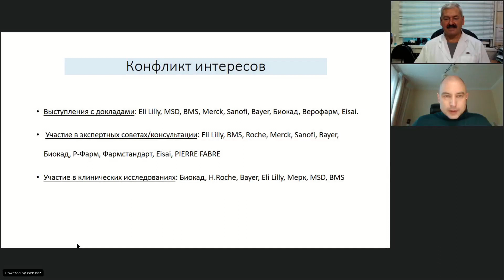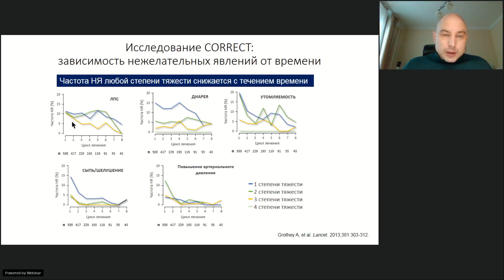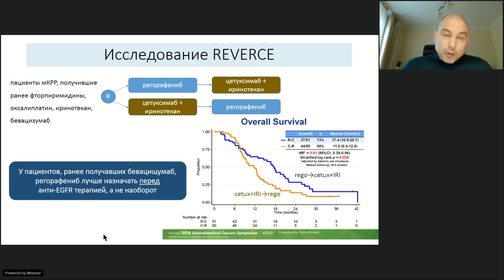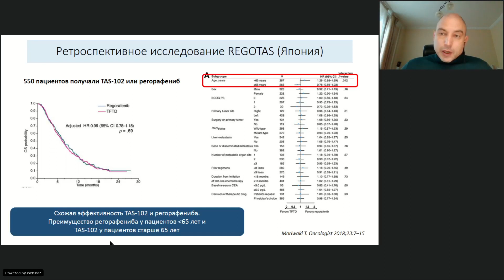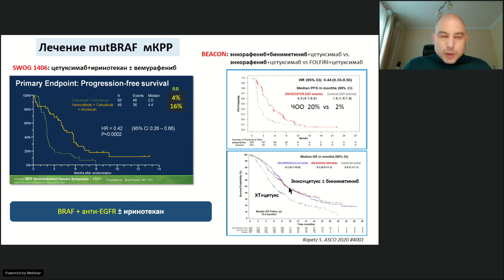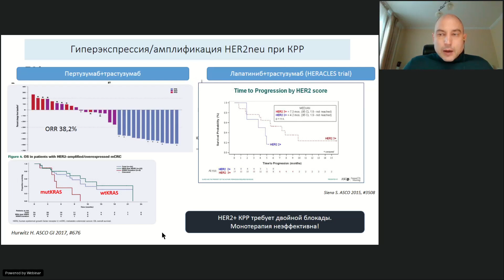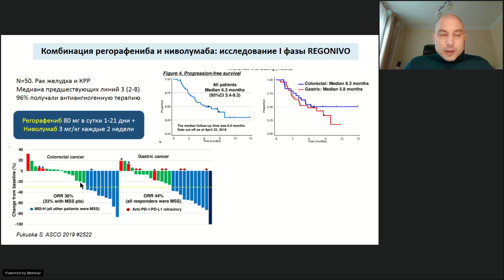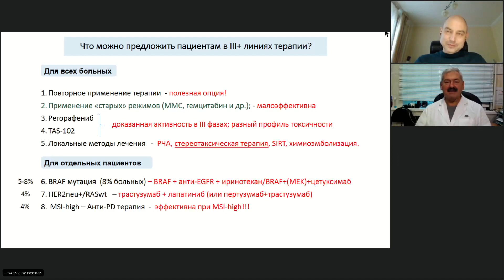Опухоли желудочно-кишечного тракта (вебинар 27 ноября 2020)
Вебинар «Опухоли желудочно-кишечного тракта»